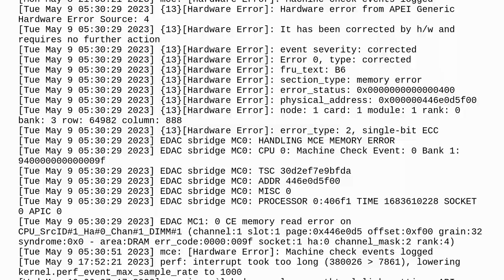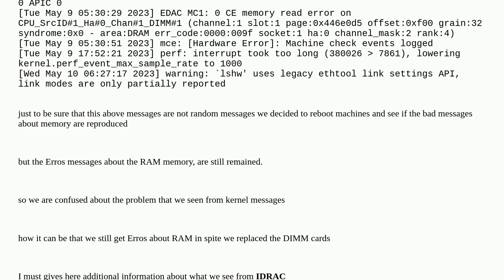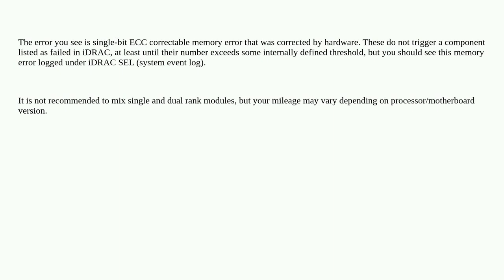kernel messages are complained about memory.inspite all DIMM cards was replaced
A special thanks goes out to the awesome community

  dmesg memory drac redhat kernel